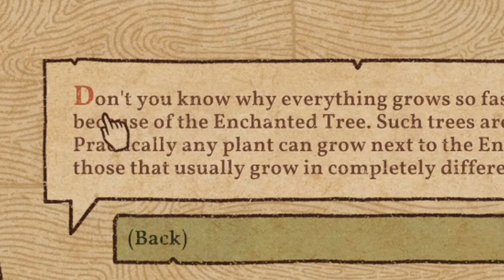Crafting DEADLY POTIONS in Potion Craft!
Potion Craft is an alchemist simulator where you physically interact with your tools and ingredients to brew potions. You're in full control of the whole shop: invent new recipes, attract customers and experiment to your heart's content. Just remember: the whole town is counting on you.